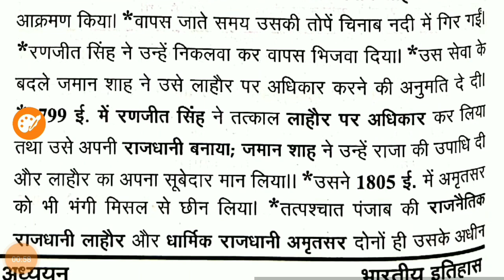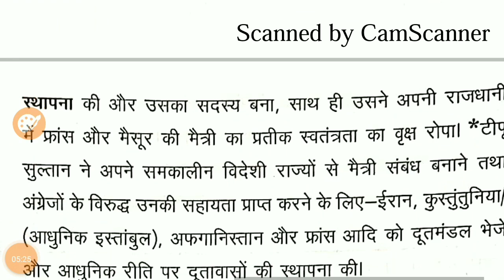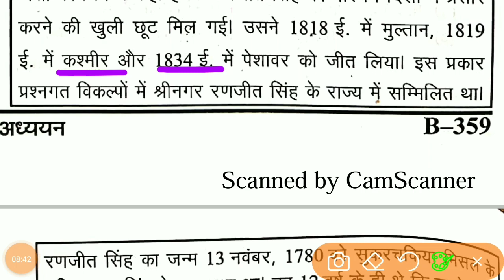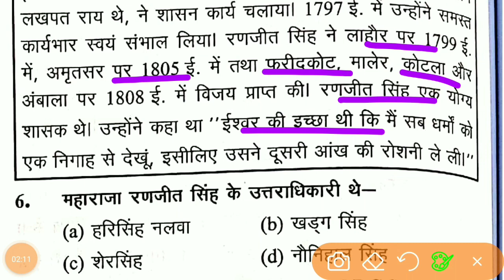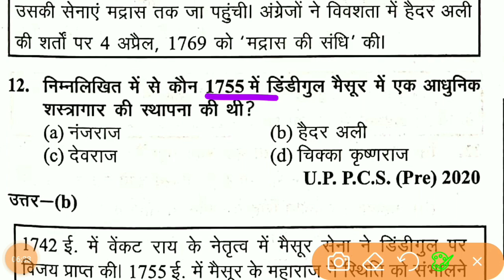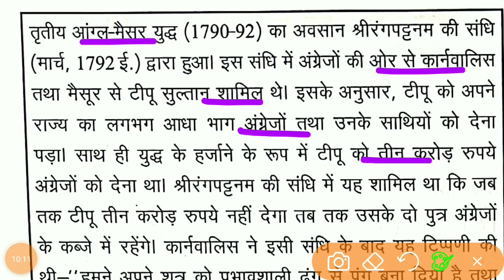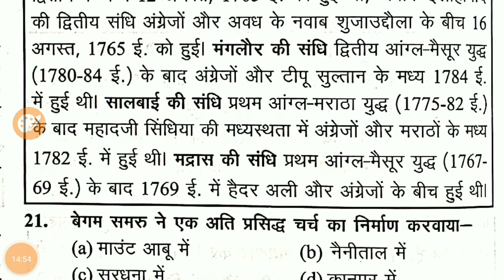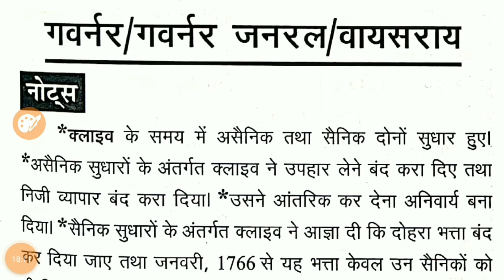Ghatna Chakra History 2021 - Lecture 50 - आधुनिक भारत - क्षेत्रिये राज्य पंजाब एवम बंगाल-UPSC,PCS,SI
घटना चक्र इतिहास 2021 - Ghatna Chakra History 2021 - प्राचीन भारत का इतिसा - FOR UPSC, PCS, CDPO, SI,SSC for- PCS, UPSI, SSC, POLICE  IAS/UPSC/BPSC/UPPSC/S.I - घटना चक्र इतिहास 2021- ghatna chakra History  - UPSC/PCS/SSC/RAILWAY/ETC //29000+प्रसन | revision notes and question and 29000+ question revision

subjects -  घटना चक्र इतिहास 2021

@घटनाचक्रइतिहास2021 -
@प्राचीनभारतकाइतिसा2021
@घटनाचक्र2021
@सैनधवसभ्यताएवमसंस्कृति
@Sandhav Civilization and Culture
@घटना चक्र इतिहास 2021
@वैदिक काल 2
@Vedic Period
@बौद्ध धर्म
@प्राचीनभारतीयइतिहास
@जैन धर्म
@Jain Dharm
@शैव,भागवत धर्म
@shaiv,bhaagavat dharm
@shaiv dharm
@bhaagavat dharm
@छठी शती ई पू राजनीतिक दशा
@6th century BC political condition
@मौर्य साम्राज्य2
@Pallavas kaal 2
@प्राचीन साहित्य एवं साहित्यकार
@ancient literature and litterateur
@पूर्व मध्यकाल 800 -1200 ई
@ancient history
@Early Medieval 800-1200 AD
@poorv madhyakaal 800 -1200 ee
@भारत पर मुस्लिम आक्रमण
@Muslim invasion of India
@मध्यकालीन भारत
@Medieval India
@दिल्ली सल्तनत गुलाम वंश
@Delhi Sultanate Slave Dynasty
@Khilji Dynasty
@खिलजी वंश
@Delhi Sultanate : Administration
@दिल्ली सल्तनत : प्रशासन
@दिल्ली सल्तनत कला एवं स्थापत्य
@Delhi Sultanate Art and Architecture
@Delhi Sultanate: Literature
@दिल्ली सल्तनत : साहित्य
@Delhi Sultanate Miscellaneous
@दिल्ली सल्तनत विविध
@Provincial Dynasties of North India and Deccan
@उत्तर भारत एवं दक्कन के प्रांतीय राजवंश
@भक्ति और सूफी आंदोलन part 2
@Bhakti and Sufi Movement part 2
@Mughal Dynasty: Babur
@ मुगल वंश : बाबर
@हुमायूँ और शेरशाह
@Gupta Music and Painting
@गुप्ता संगीत और चित्रकला
@Mughal literature
@मुगलकालीनसाहित्य
@मुगल काल विविध
@disintegration of the Mughal Empire
@मुग़लसाम्राज्यकाविघटन
@आधुनिकभारत
@ईस्टइण्डियाकम्पनीऔरबंगालकेनवाब
@Arrival of European companies
@क्षेत्रीय राज्य पंजाब एवं बंगाल